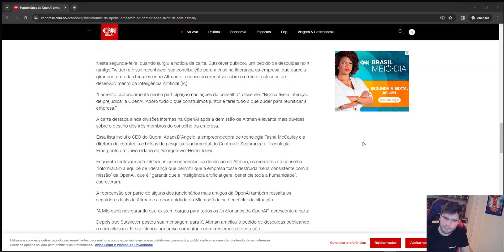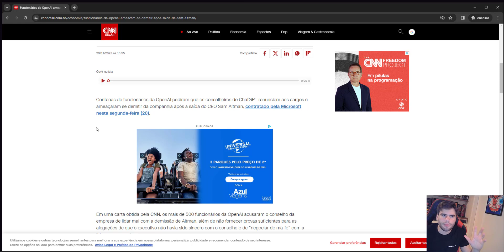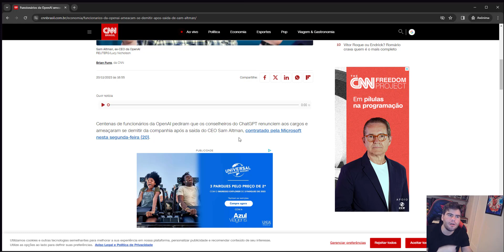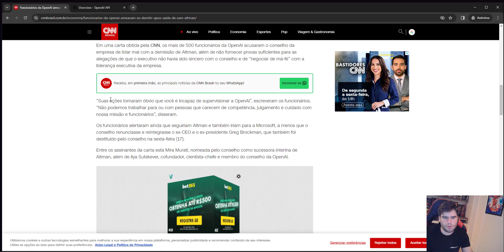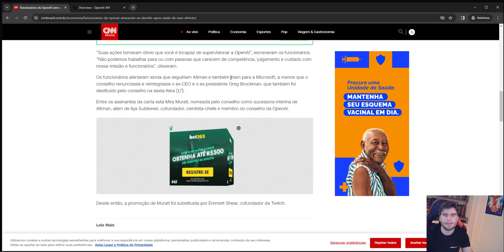Fim do ChatGPT? Entenda a CRISE na OpenAI e Microsoft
💥 [INÉDITO] GPT-32K (Maior Contexto, Modelo 4 com capacidade de até 32 mil tokens):

💥 Plano Vitalício Danki Code (Acesso imediato aos + de 250 cursos atuais e futuros):

⚡ Seja um Programador e Ganhe R$20.000 por Mês com o Pacote de Cursos + Completo do Brasil desde 2018:

⭐ MyImagesAI: Gere qualquer imagem que você quiser com o melhor da Inteligência Artificial:

🔥 Copy Generator: Gere anúncios em vídeo, texto ou imagem em apenas 1 clique:

👉 Ebook Generator: Gere E-books usando I.A, com quantas páginas você quiser e ganhe dinheiro!

👉 GPTMax: Treine sua Própria I.A, compartilhe sua base, crie webchats e muito mais:

😬 Curso Engenharia de Prompt: Ganhe até R$15.000 por mês com a nova profissão para você escrever os comandos certos na I.A e ter resultados certeiros!

00:00​​ Deixe seu like e ative o sininho das notificações!
00:38​ Inscreva-se no Canal e Deixe seu Like
03:00 Ative o sininho e comenta aqui embaixo